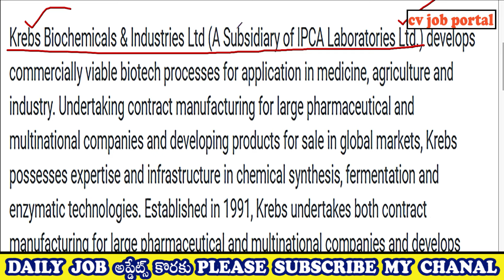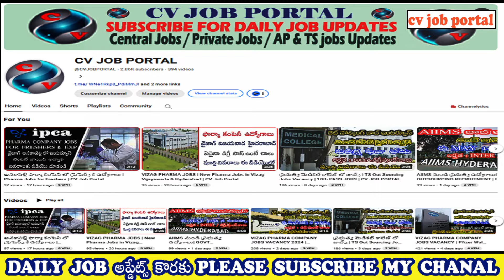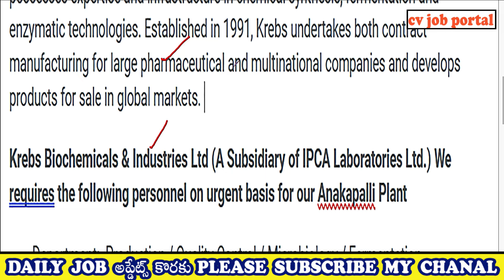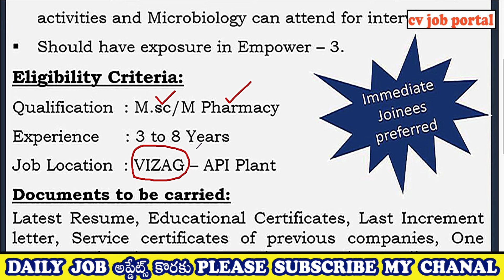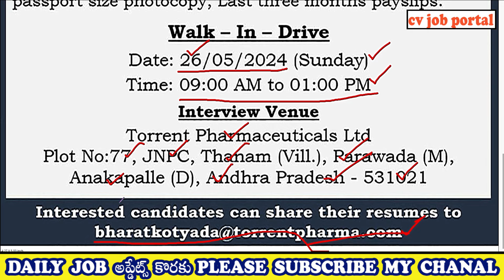VIZAG PHARMA JOBS | Vizag Pharma Company Jobs Vacancy | CV JOB PORTAL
NOTIFICATIONS  కోసం మా Telegram Channel చూడండి

pharma jobs,
IPCA Laboratories pharma jobs,
torrent phrma limited,
IPCA Laboratories pharma jobs 2024,
pharma jobs for freshers,
torrent phrma jobs,
latest arene pharma jobs 2024,
torrent phrma pharma jobs,
torrent phrma jobs 2024,
pharma jobs in hyderabad,
pharma jobs for experience,
pharma jobs 2024,
pharmacovigilance jobs,
pharma industry jobs,
torrent phrma,
arene life sciences pvt ltd,
IPCA Laboratories vacancy,
10th pass jobs,
online jobs,
vizag jobs,